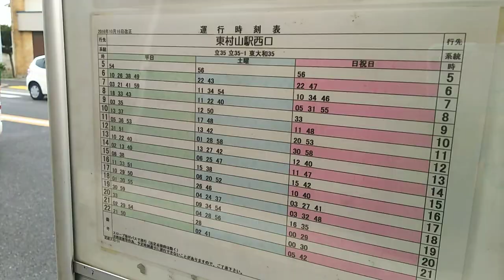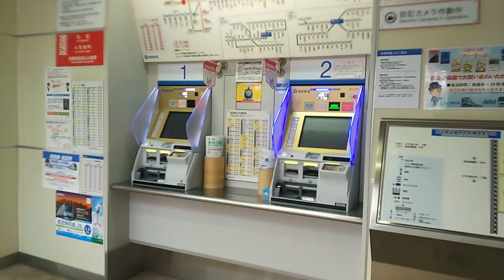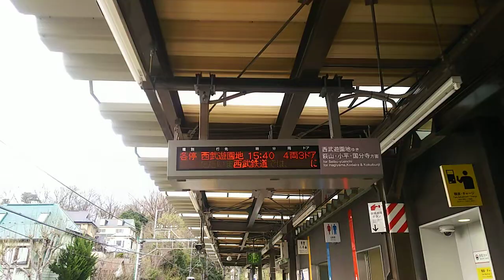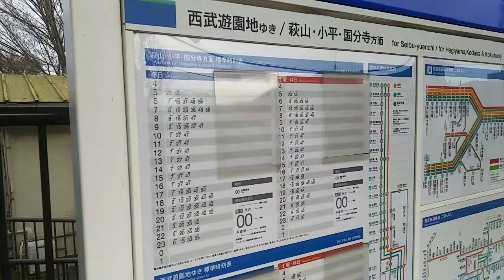【西武多摩湖線】武蔵大和駅 Musashi-yamato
桜が咲いてる頃に訪れようと思っていた駅でした。

東京都東村山市にある駅ですが、東大和市との市境も目の前です。

西武遊園地駅の隣の駅になります。

昭和5年に村山貯水池駅(仮)として開業。
昭和11年に現在地に移転ともに改称。
平成8年に8両編成対応のためホーム延伸。
平成23年にエレベーター新設などのバリアフリー対応工事完了。

1日平均乗降人員は約7400人。

築堤上にある駅のため、下の道路と駅舎とは高低差があります。

1:10、LAWSONの左隣が駅です
1:25、エレベーターの部分が道路に面して前面にあるので、3階建の建物のように見えます。窓ガラスもたくさん配置したユニークなデザインですね。
1:52、多摩湖線くぐる
1:57、今まで東村山市でしたが、この辺りはもう東大和市です
2:44、自転車専用道路の多摩湖自転車道です。西東京市から続く立派な都道です。
2:52、武蔵大和駅西交差点
4:34、西武バスの武蔵大和バス停。東村山駅西口と結ばれています。
4:50、ガタゴトと音が、、、
4:57、国分寺行きの白い電車
5:18、こちらはバリアフリー対応前の旧通路だそうです
5:36、上がります
6:16、改札口
6:26、エレベーターへの通路
7:06、運賃表。西武遊園地駅・萩山駅150円、小平駅・東村山駅180円、国分寺駅・所沢駅・田無駅210円、拝島駅270円、西武新宿駅340円。
7:29、改札口入る
7:38、駅名標
8:55、ここは何？昔の改札口はここだったのかな。
9:29、時刻表、上が萩山・国分寺方面、下が西武遊園地行きです。

ダブル乗り換え小平駅・萩山駅、西武新宿線⇒拝島線⇒多摩湖線(国分寺方面)、はコチラ

乗り換え、西武園線、西武園駅から多摩湖線・山口線、西武遊園地駅へ、はコチラ

駅名改称前のものです↓↓↓
(2014.5)
乗り換え西武遊園地駅、西武多摩湖線から山口線(レオライナー)へ、はコチラ